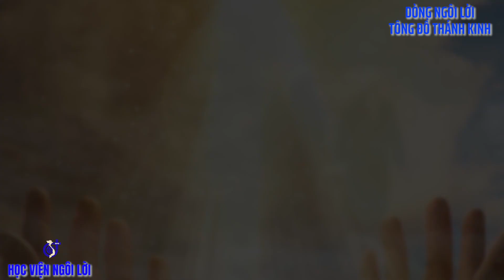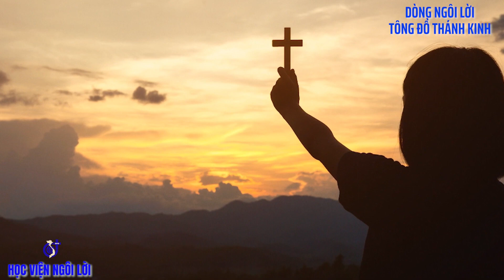LỜI CHÚA: Lc 24,13 - 35. THỨ TƯ TUẦN BÁT NHẬT PHỤC SINH. NGÀY 03/04/2024.